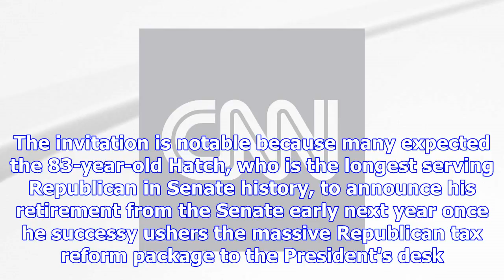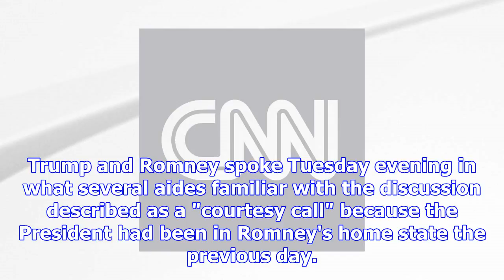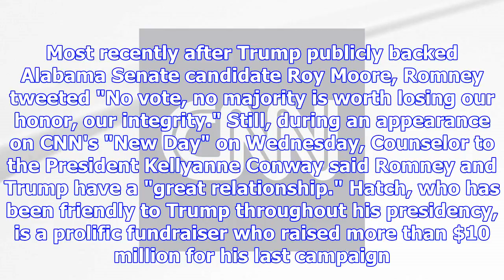Hatch hosting re-election fundraiser in january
Hatch is inviting donors to his eighth annual ski retreat January 5-6 at the posh St. Regis Hotel in...